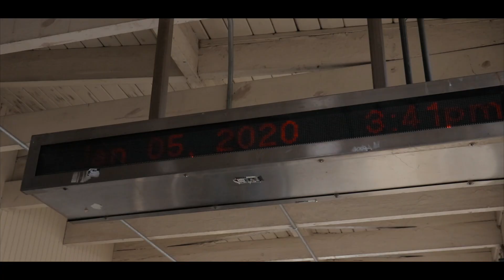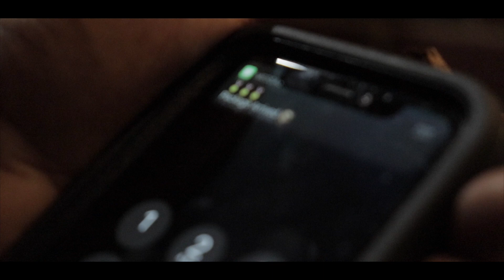Danjea RG - "Neptune On A Tuesday" Official Video (Director